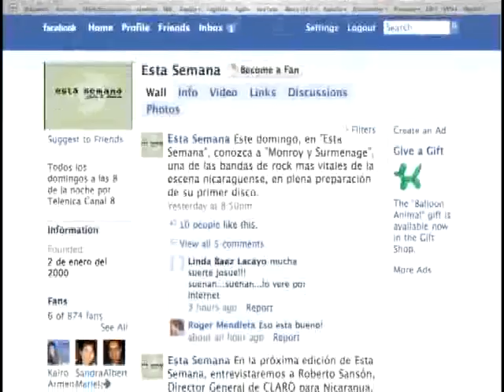Un nica recorre Africa en motocicleta